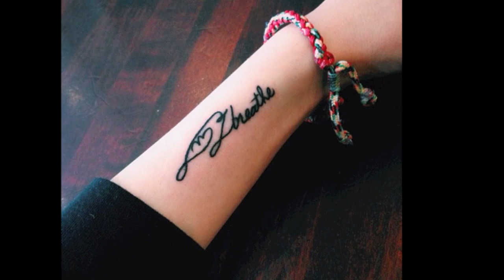VLOG | First Tattoo!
Hi all! Me and my best friend, Vivian, decided to finally get our first tattoos last week. It's something we've talked about for a while and we knew now was as good a time as any to get them. We are both so happy with how they turned out! Hope you enjoy the vlog, despite how short it is. Be sure to stick around because this month will be full of fun vlogs! xoxo